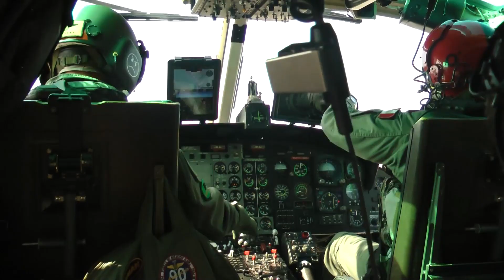Saludo del Comandante General de la Marina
Saludo del Comandante General de la Marina, Almirante Alberto Alcalá Luna, por el Bicentenario de creación de la Marina de Guerra del Perú y el 142° Aniversario del glorioso Combate Naval de Angamos.